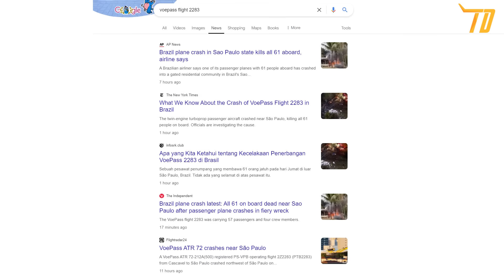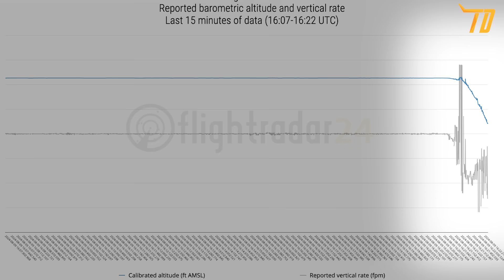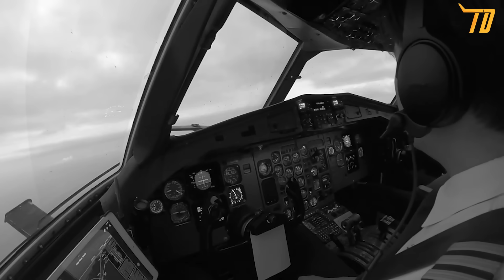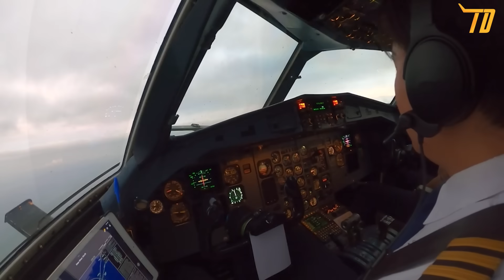DETIK - DETIK MENCEKAM PESAWAT JATUH DI BRASIL 61 ORANG MENINGG4L!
Pesawt ATR 72 Milik Maskapai Brasil Jatuh pada tanggal 9 Agustus 2024
61 Orang di dalam pesawat meninggal dunia